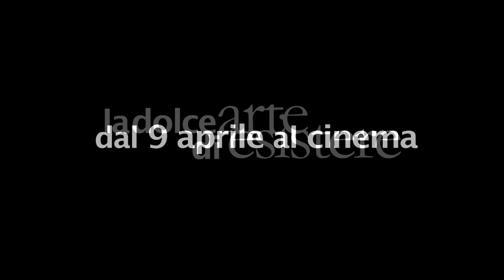La dolce arte di esistere - Clip - Federica e Massimo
Dal 9 aprile al cinema il nuovo film di Pietro Reggiani.

In un mondo in cui si suppone esista l'invisibilità psicosomatica, ovvero in cui le persone con difficoltà di relazione, in certe situazioni, diventano letteralmente invisibili, seguiamo l'incontro tra Roberta (Francesca Golia “La grande bellezza”, “La Bella Addormentata”) , che ha bisogno di attenzione, altrimenti scompare, e Massimo (Pierpaolo Spollon “Terraferma”, “Leoni”), che al contrario, ansioso, scompare se sente attenzione su di sé.